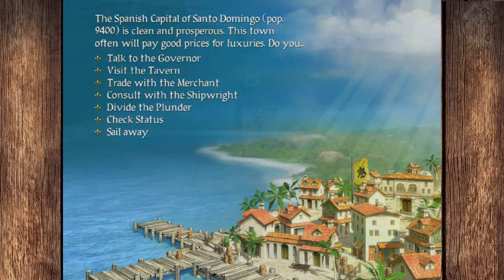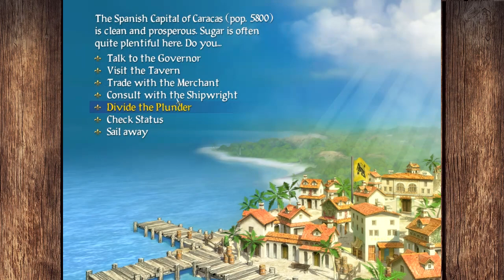Let's Play Sid Meier's Pirates! - Episode 12 - Colonial Crime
Without surveillance devices, the world must have been like a disneyland of debauchery for old school criminals.